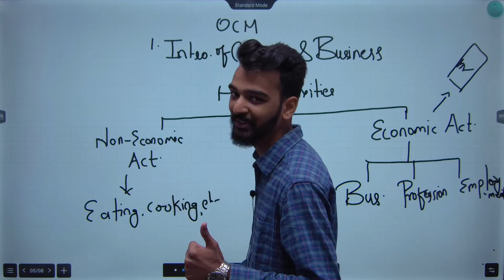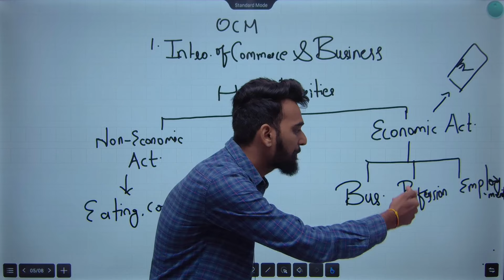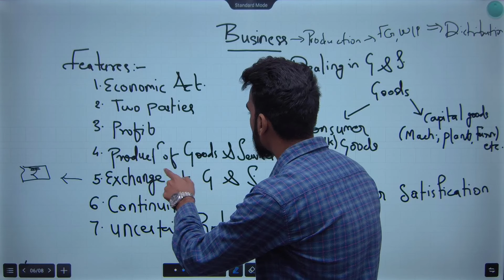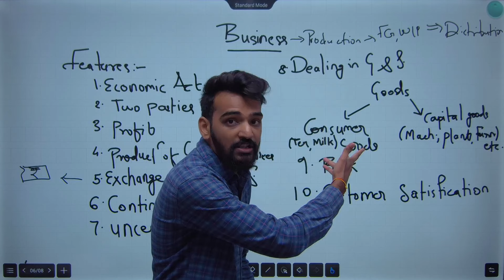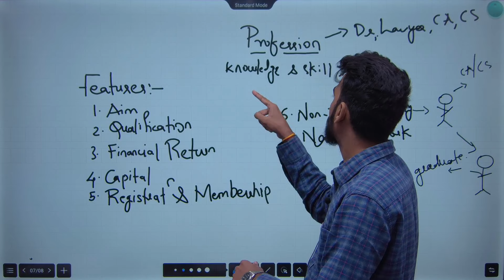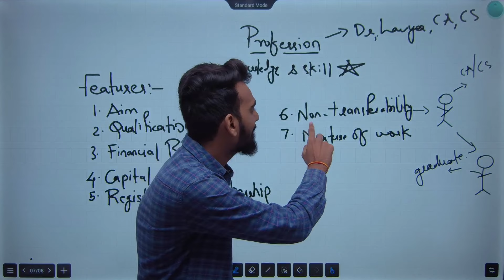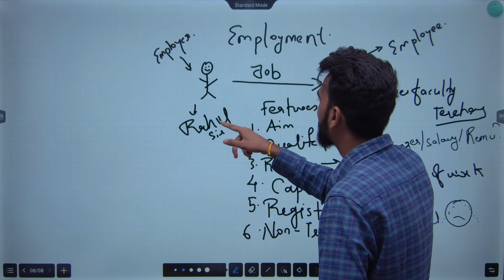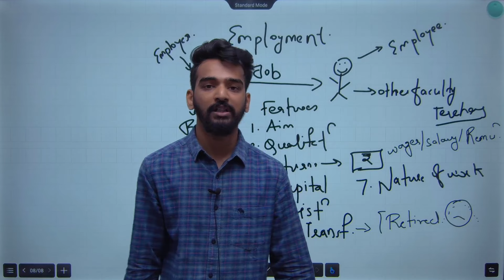11th OCM (Commerce) | Chapter No 1 | Introduction to Commerce & Business | Lecture 1 | JR Tutorials